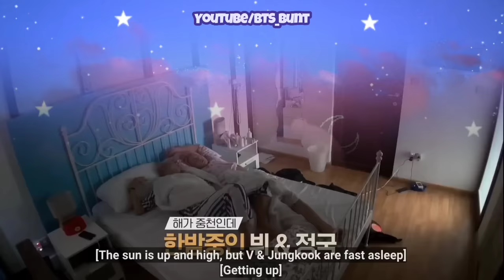BTS Want Sleep Together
BTS avail every opportunity to sleep with eachother as this is their love language this make their brotherly relationship strong. They sleep like tiny babies. With BTS's hectic schedule, it's not surprising that the boys always take advantage of any opportunity to take a nap. Both while sleeping or waking up, the BTS boys are also adorable. Let's take a look at the adorable expressions of these boys.

Video Credits:
HYBE LABELS: C/ HYBELABELS
BANGTANTV: C/ BANGTANTV
Weverse: D/ Weverse